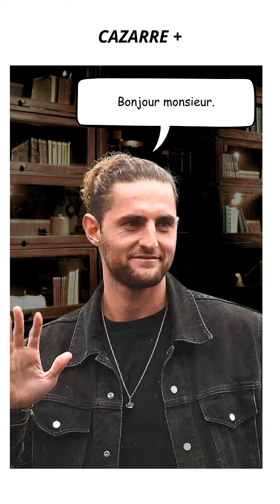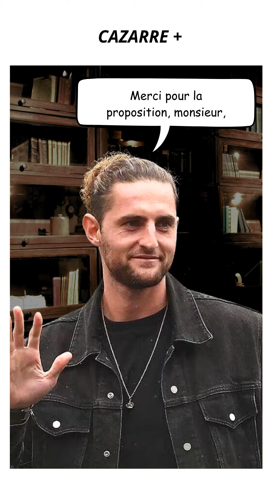Julien Cazarre - Rabiot, bien arrivé à l'OM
Rabiot, bien arrivé à l'OM